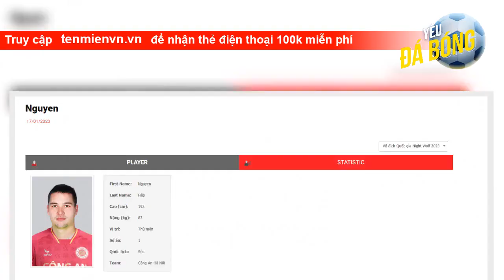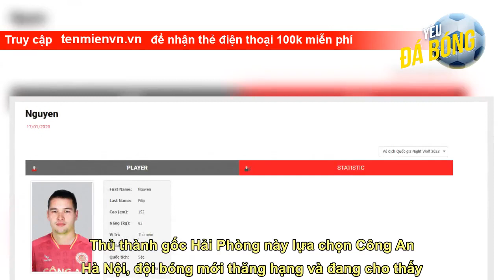Filip Nguyễn gia nhập Công An Hà Nội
Sáng 17/1, trang chủ của VPF đã cập nhật thông tin thủ thành Filip Nguyễn sẽ thi đấu cho CLB Công an Hà Nội ở mùa giải V.League 2023. Theo đó, thủ môn 30 tuổi này sẽ mang áo số 1 ở đội bóng tân binh của V.League.  Theo điều lệ, ở mùa giải 2023, mỗi CLB sẽ được phép sử dụng một cầu thủ Việt kiều, bất kể đã sở hữu quốc tịch Việt Nam hay chưa. Thế nên, thủ thành sinh năm 1992 gia nhập Công An Hà Nội với tư cách của một cầu thủ Việt kiều.   Trước đó vào đầu tháng 12, Filip Nguyễn đã đưa cả gia đình trở về Việt Nam